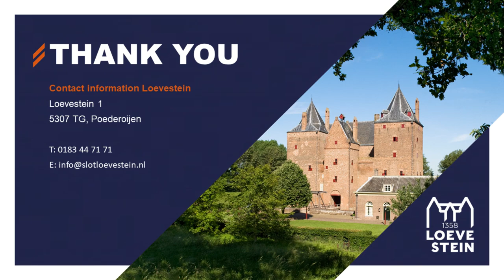Let the Future Generations Escape - Keynote speech 4 by Tony Agotha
The European perspective and the Green Deal by Tony Agotha (Senior Diplomatic Expert, and Member of Cabinet of the Executive Vice-President Frans Timmermans)

Part of - Let the Future Generations Escape - a symposium on the human rights of future generations.

This symposium has been organized in the framework of the Hugo de Groot (Grotius) year, in which Grotius’ work is commemorated 400 years after his escape from Loevestein Castle in 1621. A question that stood central in the discussion is how our legacy will be judged in 400 years from now, in 2421?